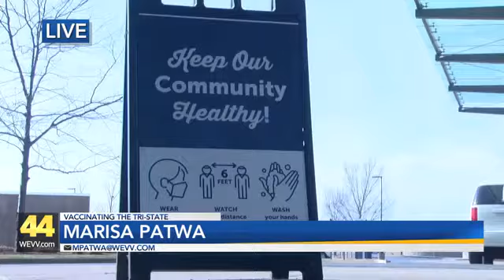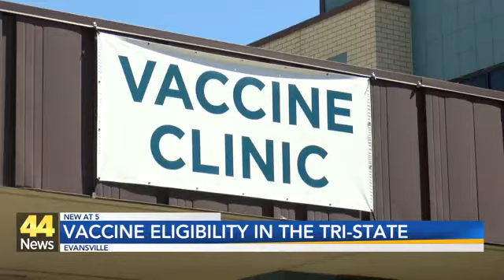Vaccine Eligibility in The Tri-State